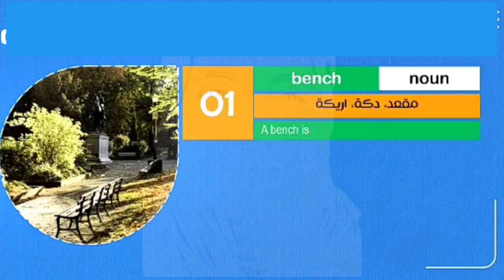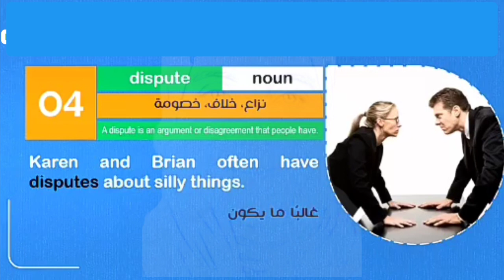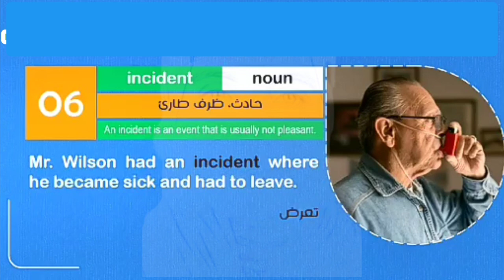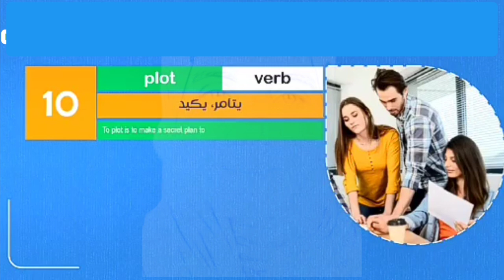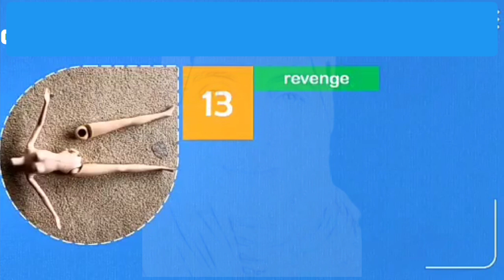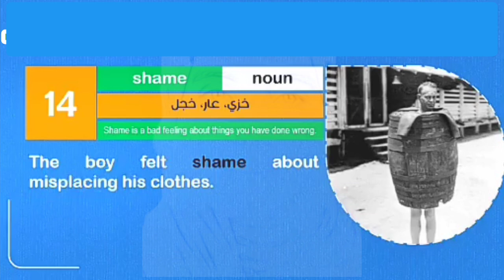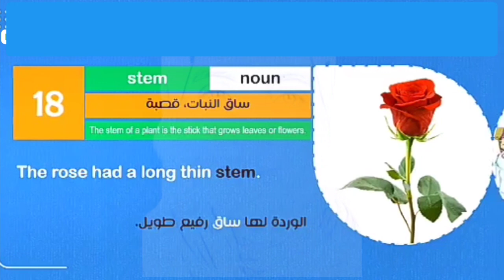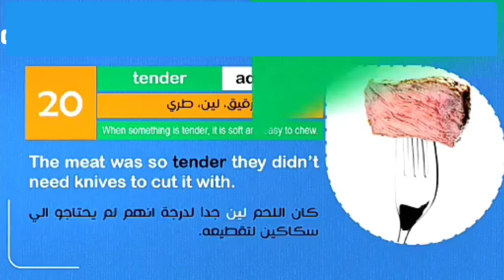English Language Vocabularies Part 2 (19)